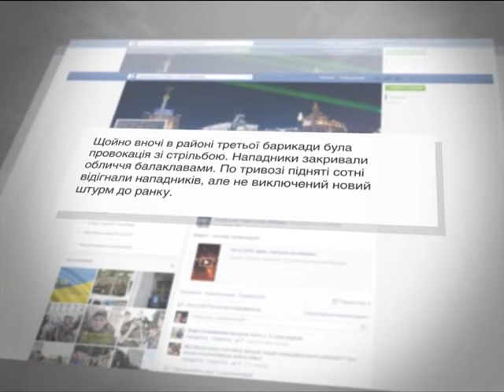На Майдане ночью была перестрелка. Есть раненые